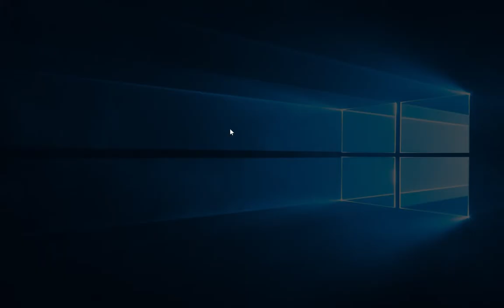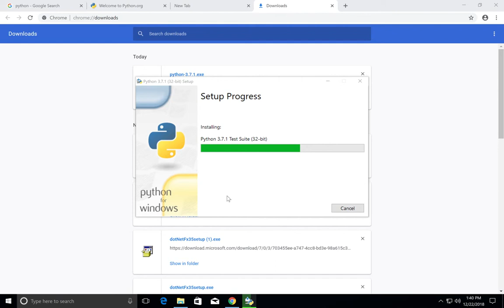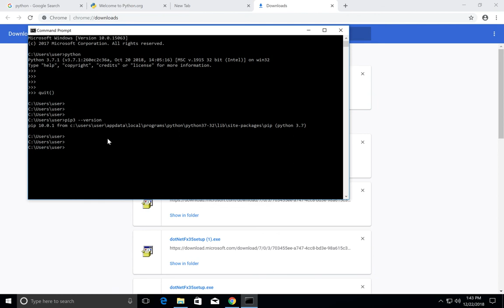How to Install Python 3.7 and pip3 in Windows 10/8/7